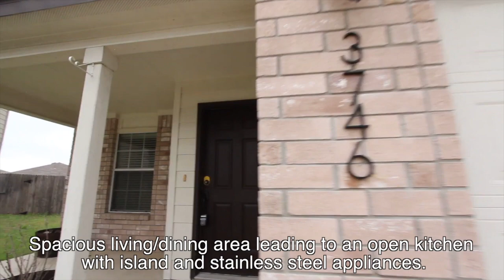San Antonio Homes for Rent 3BD/2.5BA by Property Management in San Antonio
Available Immediately! Animals Negotiable. Beautiful 3 bedroom home nestled in Bulverde Village. Wood flooring on the 1st level, carpet upstairs. Spacious living/dining area leading to an open kitchen with island and stainless steel appliances. Spacious game room and bedrooms. Large sun deck with spacious backyard. This home is ready to go. Tenant will be responsible for paying for water filtration, $75 every 6 months